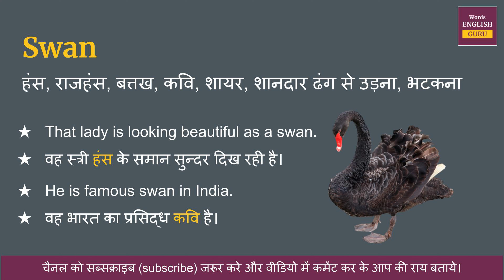Swan meaning in Hindi | Swan ka matlab kya hota hai | Swan means and hindi word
Swan ka hindi me arth hota hai  - हंस, राजहंस, बत्तख, कवि, शायर, शानदार ढंग से उड़ना, भटकना

इस video me aap Swan kya hota hai,  इसका matlab samjhenge, Swan ko english me kaise pronunciation karte hai aur Swan ko bolne ka sahi tarika kya hai ye bhi dekhenge.

aur saath mein Swan ke do example dekar samjhya gya hai jisse aap isko aur aachhe se learn sakte hai.

Covered Topics -
01. Swan ka hindi kya hota hai
02. Swan ka hindi word
03. Swan ka hindi mein matlab kya hota hai
04. Swan meaning in hindi
05. Swan ka matlab kya hota hai
06. Swan ka hindi meaning
07. Swan ka hindi matlab
08. Swan ka arth kya hota hai
09. Swan hindi meaning
10. What is hindi meaning of Swan
11. How to pronunciation of Swan
12. Swan ka hindi arth kya hota hai
13. Swan ki definition kya hoti hai
14. Hindi meaning of Swan
15. Swan kya hota hai
16. Swan meaning